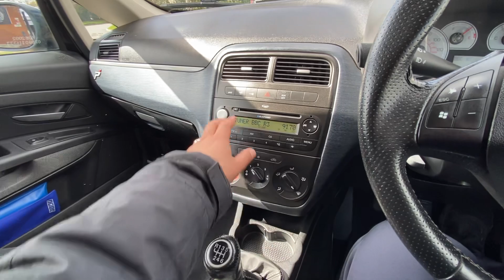FIAT PUNTO FG07YOC